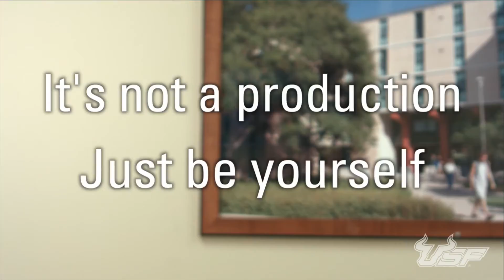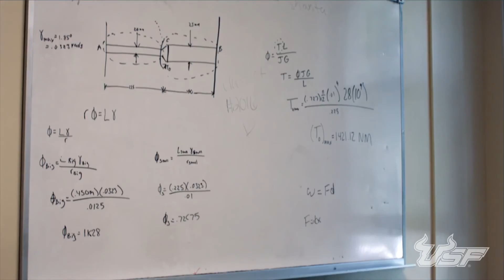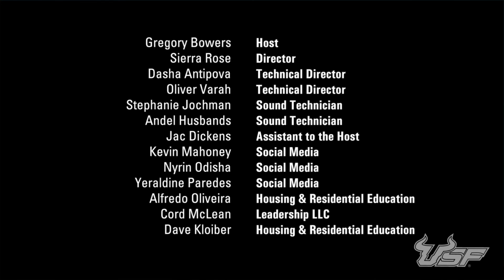USF Housing LIVE! - 307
This is episode seven of USF Housing LIVE! We answer your questions in real time, meet experts from around campus, and show you the beautiful University of South Florida in Tampa. This episode includes experts from the Leadership LLC & Housing & Residential Education.